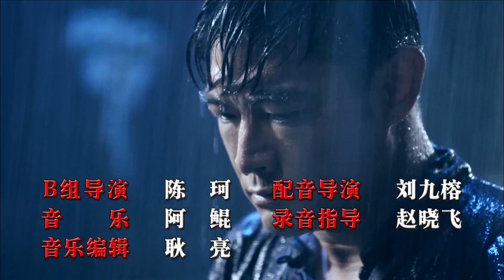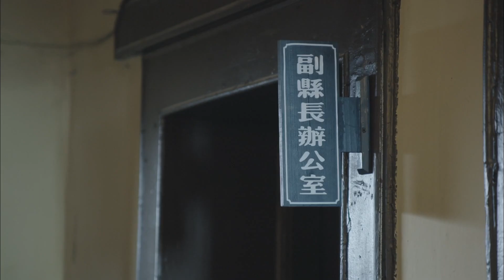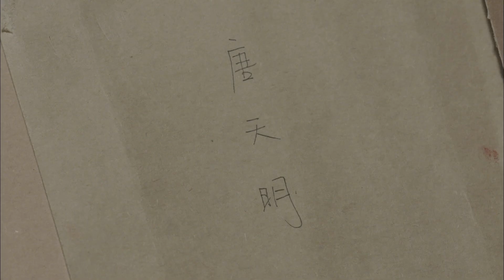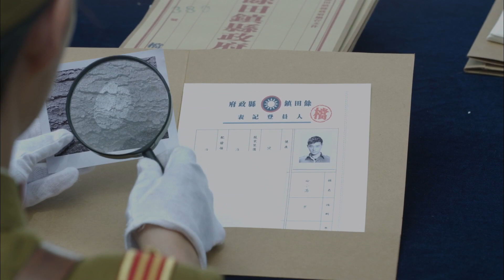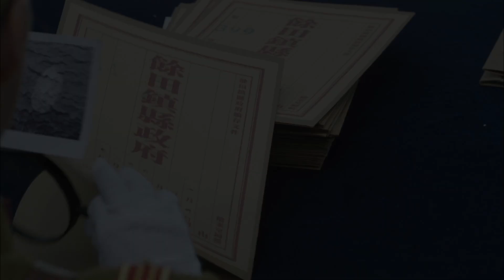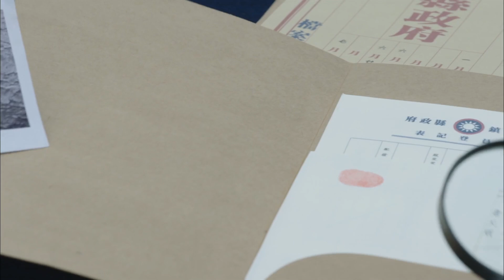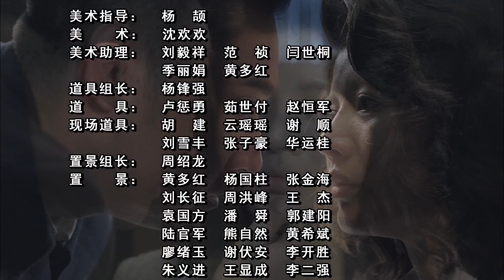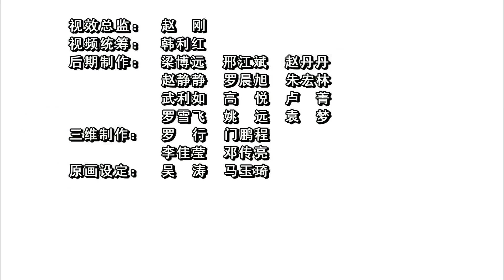歷史的使命 第34集（黃維德、劉向京、奚美娟、李成儒等主演）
1931年皖東餘田鎮。鎮上大戶白老爺迫於生意和家產，不得已將白靈嫁給錢一飛。白靈跳崖輕生，深愛白靈的唐天明和下人田小滿把白靈救了回來。唐天明決定幫白家還債，爺爺唐貫鴻萬般阻攔。原來唐天明不是唐家大少爺，而是田樹槐的孩子，與下人田小滿是親兄弟。白靈一心尋仇，周旋在錢一飛和唐天明中間。日本入侵餘田鎮，血流成河，民不聊生。錢、唐兩家被洗劫，毀於一旦。田小滿帶著雙槍隊上山當了義匪，專門對抗鬼子。唐天明跟隨何團長參加了國軍，錢一飛當了漢奸，白靈卻不知所蹤。幾個月後，白靈回到了餘田鎮，她嫁給了朱晉濤，與唐天琪一起抓漢奸。抗日勝利後，田小滿加入了共產黨跟隨香蘭的部隊。國軍戰敗逃往臺灣，祖國解放。唐天明去了臺灣，田小滿和唐天明從此天各一方，繼續完成歷史賦予他們的使命 。